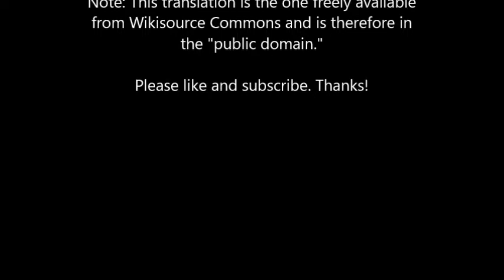The Torture Garden I Octave Mirbeau I Audiobook I Introduction I Part 2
A reading of the Victorian horror classic. Intro Part 1. Reading by Tom B.

Text retrieved from Wikisource. (Public Domain.)